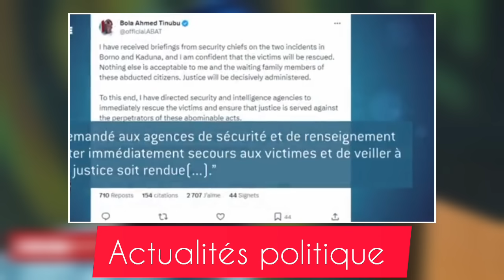le Nigéria a connu le valeur du Mali et la puissance de notre armée